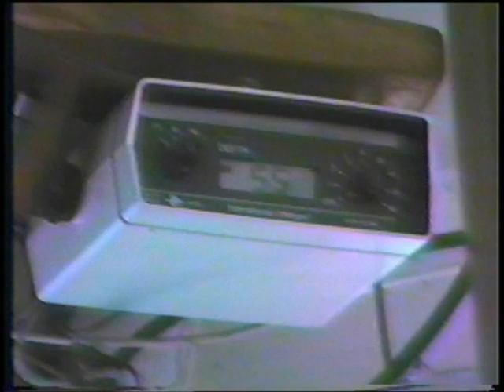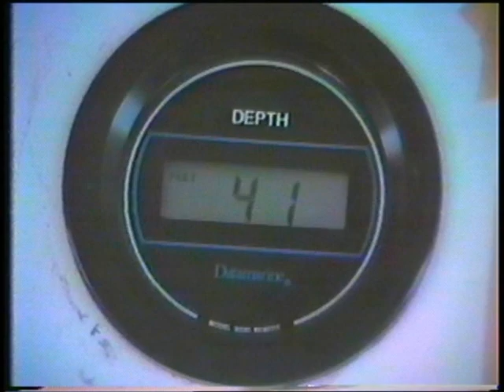Flower Pot Island and Fathom Five National Marine Park - May 1989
Some home video of me and some friends, David and Michael and Jaymal from Australia and Moira and Igor from ??? in the Spring of 1989. We board the tour boat and set out on Georgian Bay near Tobermory Ontario, circle around Flower Pot Island taking in the tall conical shaped rock formations that give the island its name. We end up looking down through the glass bottom boat at the wrecks strewn on the bottom of the bay.